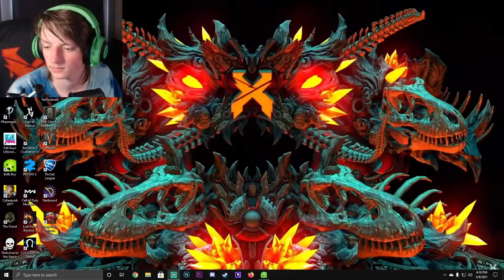OH NO! GRANPA! | Bulb Boy Part 3 (END)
The epic lightbulb journey comes to an end.